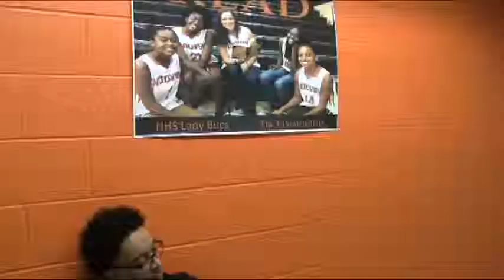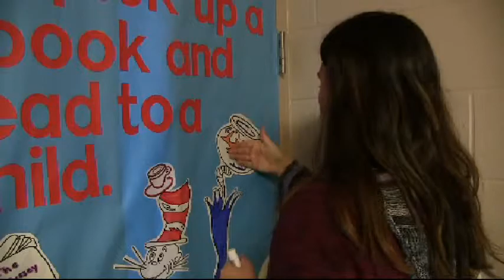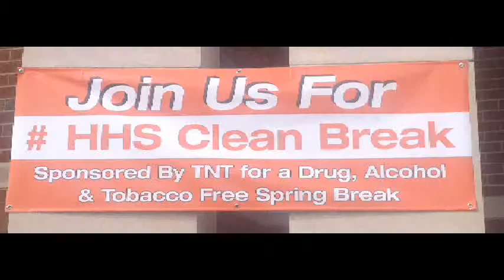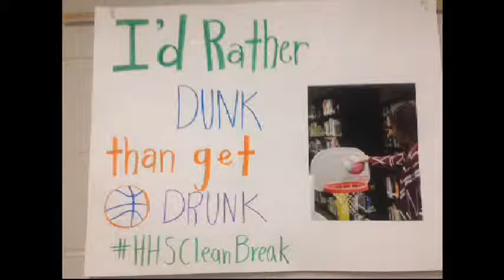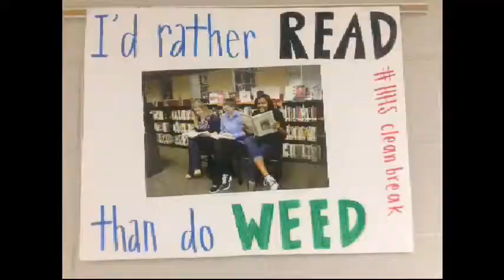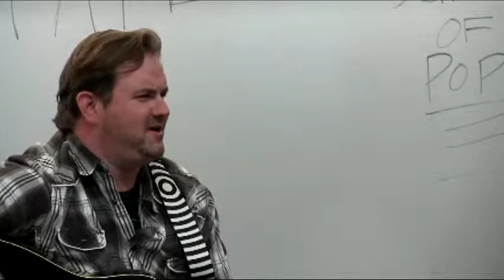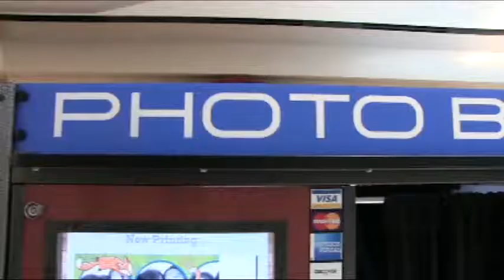The Official Friday Show March 27, 2015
The Official Friday Show for March 27, 2015